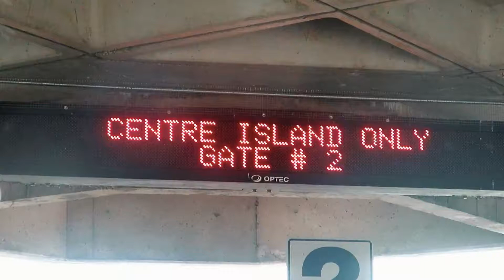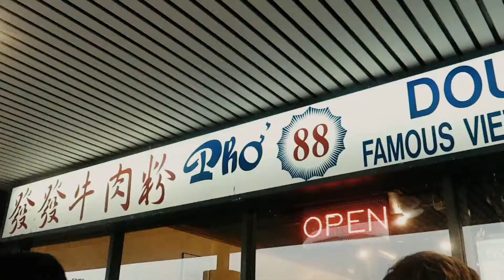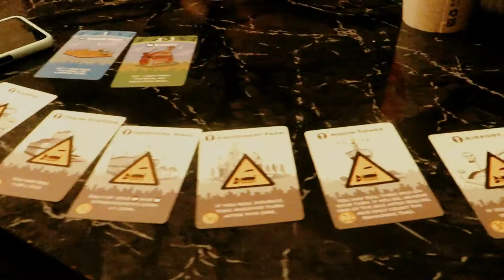"The 6ix" (August 23, 2018 - Vlog #66)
A day spent at Toronto's Centre Island to celebrate family, both current and new. ;)

Morning Jam - LAKEY INSPIRED (feat. Curt Henderson)